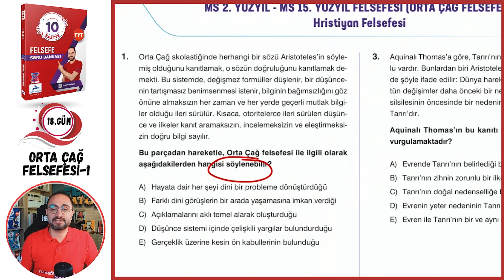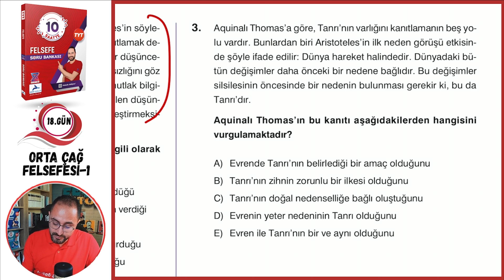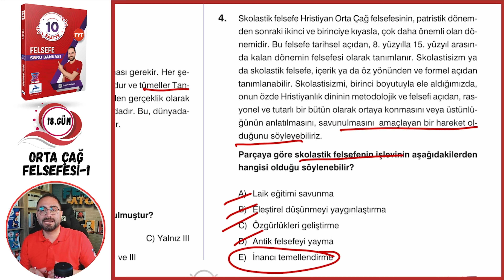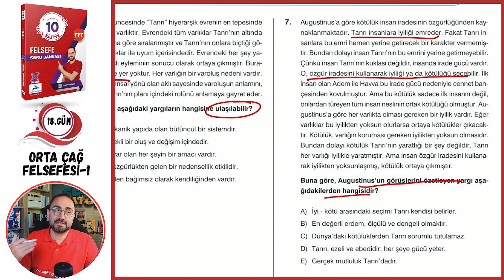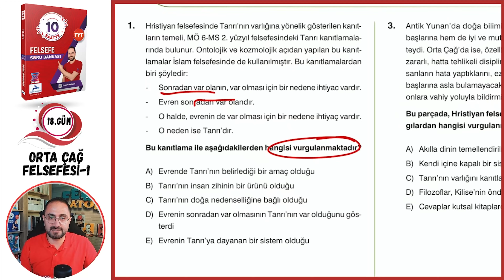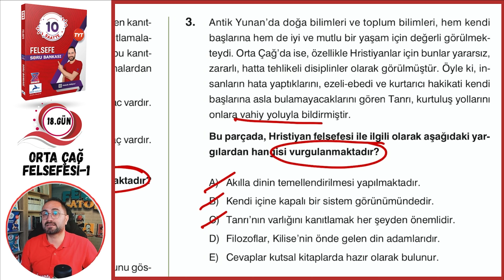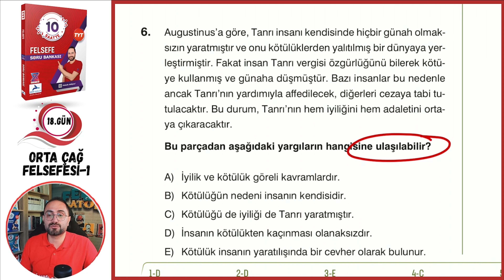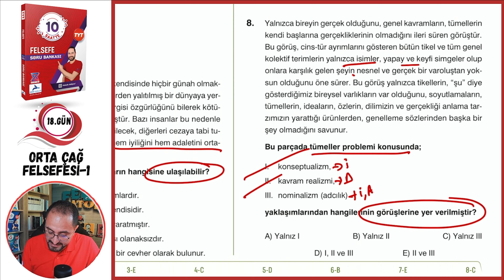Orta Çağ Felsefe 1 | 25 Günde TYT Felsefe Soru Çözüm Kampı 18.Gün | 11.sınıf | TYT 2024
Değerli Arkadaşım, Canım öğrencim;
TYT Felsefe konu anlatımı videolarımdan sonra soru çözüm videolarımla ve kitabımla karşınızdayım. Konuyu mutlaka pekiştirmemiz ve kavramamız gerekiyordu onun için bu soru bankasını çıkardık. Amacımız belli 5’te 5 yapmak. Bunun için bu yıl ne gerekiyorsa siz sevgili öğrencilerim için yapacağım. Kitabın ve videoların faydalı olması dileğiyle…

Bu Dersimizde Ele Alınan Konular
🎦ORTA ÇAĞ FELSEFESİ-1
00:00:00 Test-1
00:14:44 Test-2

TYT-AYT İÇİN OLUŞTURULAN OYNATMA LİSTELERİ
📚 TYT FELSEFE SORU ÇÖZÜM KAMPINDA SORU ÇÖZÜLECEK KONULAR 📚
1-FELSEFEYİ TANIMA
2-FELSEFE İLE DÜŞÜNME
3-VARLIK FELSEFESİ
4-BİLGİ FELSEFESİ
5-BİLİM FELSEFESİ
6-AHLAK FELSEFESİ
7-DİN FELSEFESİ
8-SİYASET FELSEFESİ
9-SANAT FELSEFESİ
10-FELSEFİ OKUMA VE YAZMA
11-MÖ 6. YÜZYIL-MS 2. YÜZYIL FELSEFESİ.
12- MS 2. YÜZYIL-15. YÜZYIL FELSEFESİ
13- 15. YÜZYIL-17. YÜZYIL FELSEFESİ
14- 18. YÜZYIL-19. YÜZYIL FELSEFESİ
15- 20. YÜZYIL FELSEFESİ